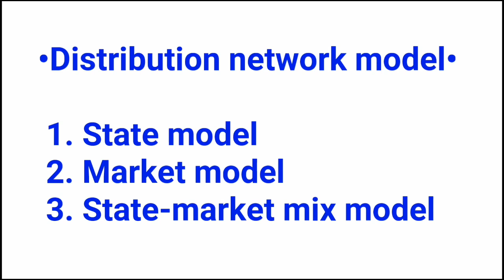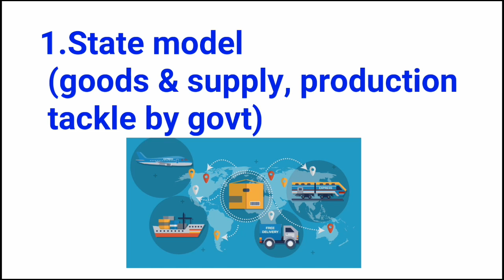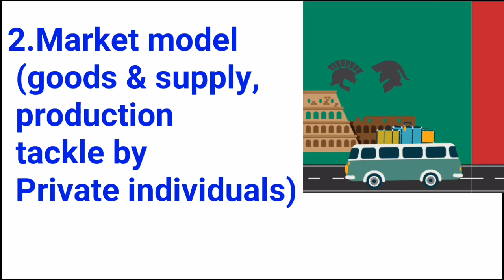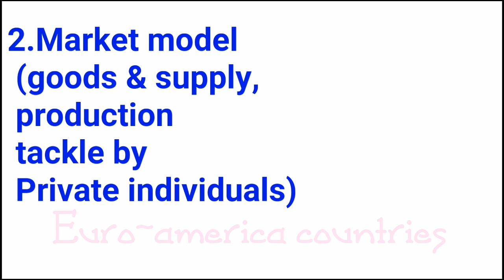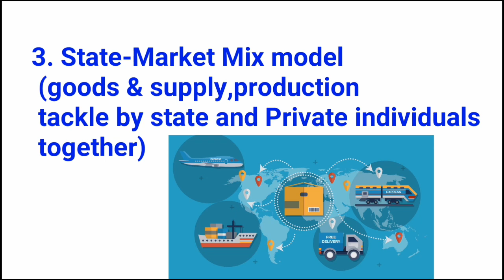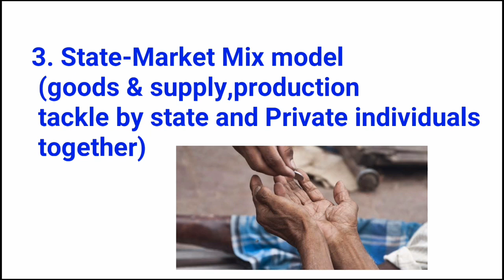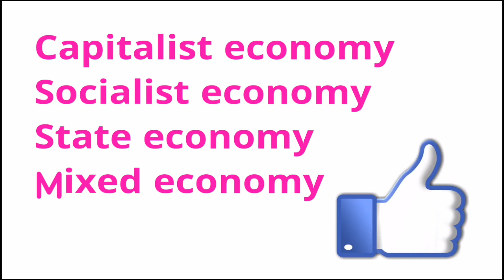[UPSC/IAS] Economy : Goods Distribution network model in Hindi